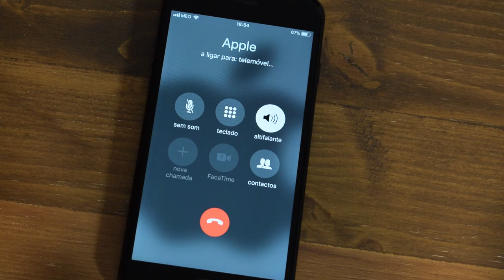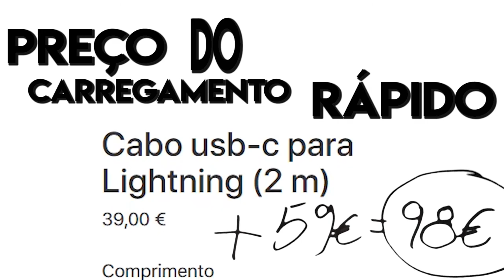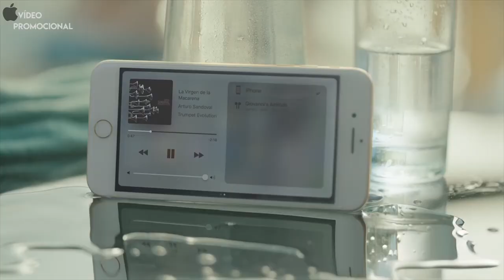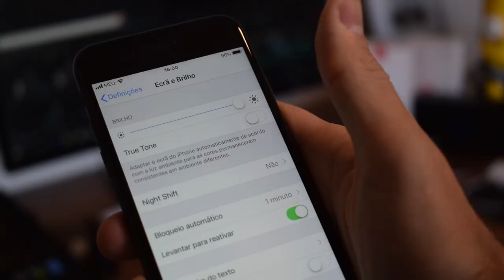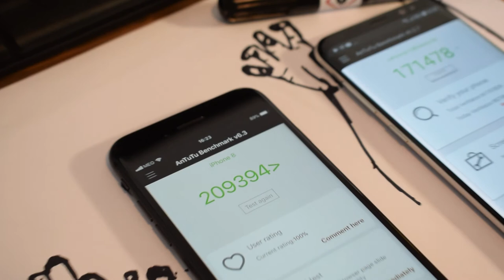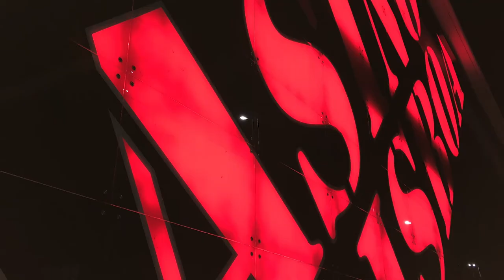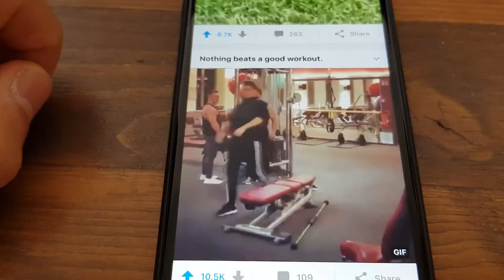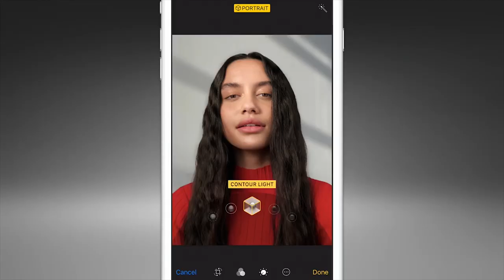iPhone 8 - Review/Análise - 5 razões para comprares e 5 para não comprares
O smartphone mais famoso do mundo acabou de ganhar mais um modelo. À primeira vista pode parecer que nada mudou, mas com um olhar mais atento há muitas novidades. Depois de testar o iPhone 8 vou mostrar-te as minhas primeiras impressões sobre ele, e vou tentar dar-te 5 razões para o comprares. Ou então não!

Deixo aqui um agradecimento ao canal Droid Mobile. Aconselho a toda a gente a espreitar o canal:

Quero também deixar um agradecimento especial ao Marcos do canal Brazilbox Tech. Desejo muito sucesso para este canal e por isso deixo aqui o link, aconselho a visita: